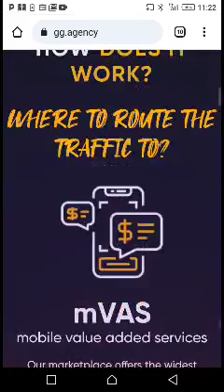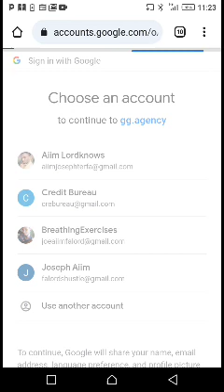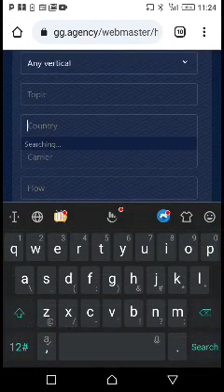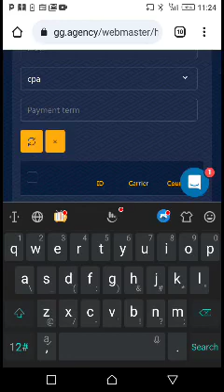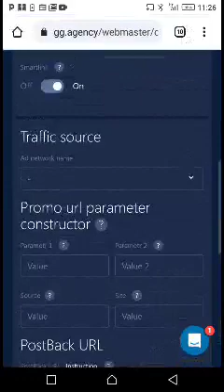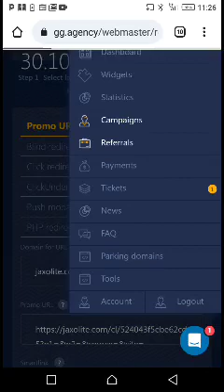CPA Marketing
Are you tired of struggling to monetize your website or online presence? Look no further! Golden Goose, the ultimate CPA network, is here to help you unleash the true potential of your traffic and maximize your earnings.
Don't let your traffic go to waste. Unleash the power of Golden Goose and transform your online efforts into a profitable venture. Join our CPA network today and start turning your traffic into gold!

Remember, opportunities like these don't come knocking twice. Seize the chance to unlock your Golden Goose and soar to new heights of financial freedom.

Golden Goose: Where Traffic Turns to Gold!